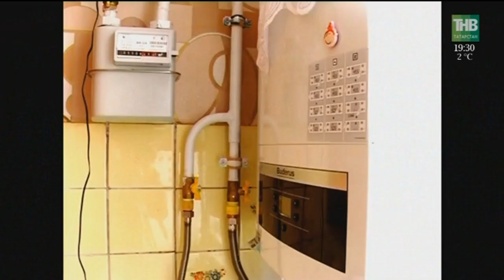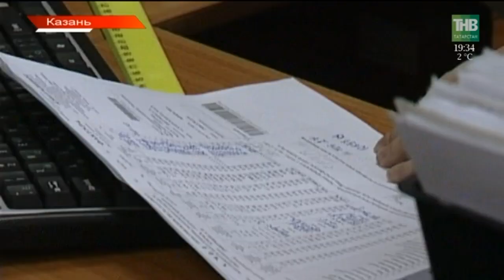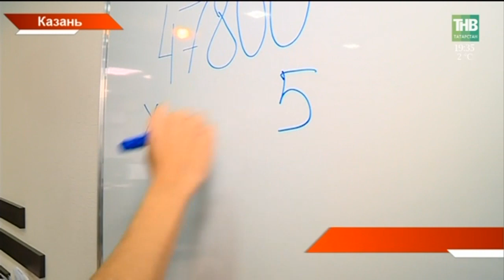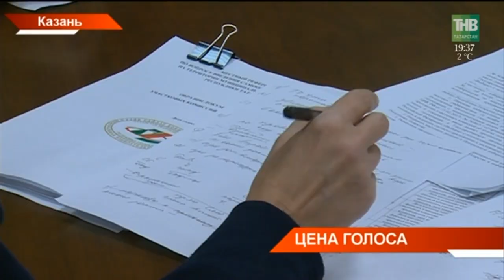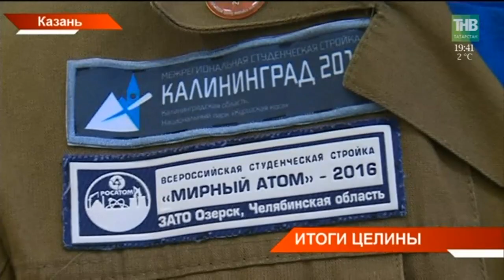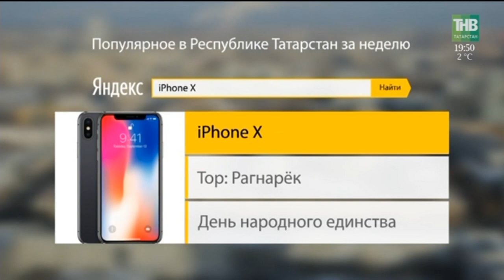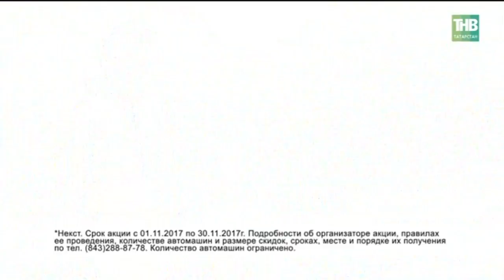Новости в субботу 11/11/17 ТНВ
→  Взрыв в Ижевске - бдительность в Татарстане. Сегодня в Удмуртии - траур. Число погибших при взрыве бытового газа в жилом доме возросло до семи человек. Сегодня Ижевская трагедия стала одной из главных тем на субботнем совещании в Доме Правительства. Рустам Минниханов поручил проверить всё газовое хозяйство республики.
→   Страшная авария произошла сегодня в Пестречинском районе. На трассе М7 близ села Екатериновка лоб в лоб столкнулись два грузовика. Одна из машин выехала на встречную полосу движения.
Погибли водители обеих машин. Один из большегрузов перевозил кирпич. После столкновения кабины автомобилей отделились от прицепов, перекрыв всю дорогу. В обе стороны образовалась пробка в несколько километров. Все обстоятельства ДТП сейчас выясняют инспекторы.
→ Через неделю в районах республики пройдут референдумы по самообложению. Программе - пятый год, схема - простая. На один рубль внесённого жителями республика добавляет ещё четыре. Общие деньги тратятся на дороги, освещение, благоустройство. На что конкретно – решают на сходах. Почему важно проявить гражданскую активность?
→ Казанцы могут увидеть, как возрождается озеро Лебяжье. Сейчас каскад водоёмов заполнены наполовину. До плановой отметки необходимо набрать еще около 170 тысяч кубометров воды. Если в Казань не придут сильные морозы, то к концу ноября эко реабилитация озёр завершится.
→ Рабочие - студенты. Подсчитали заработки и спели в орлятском кругу сегодня студотряды республики. Проводники, строители, медики и вожатые всё лето трудились в регионах России - от Калининграда до космодрома Восточный. Сколько они заработали и всё ли решают деньги?
→ Это посложнее уроков физкультуры. Школьники Казани сегодня массово сдавали нормы ГТО. Более двух тысяч старшеклассников пришли на манеж Центрального стадиона, чтобы побороться за золотой значок. Бег, подтягивания, отжимания - и это не все испытания. Кто готов к труду и обороне?
→ Когда пиф-паф-детям не игрушки, а сложный элемент в спидкубинге. Сегодня в Казани открылся Всемирный чемпионат по кубику рубику. 80 участников из России, Белоруссии, Казахстана, Украины собрались, чтобы побить мировой рекорд. Как решить головоломку с закрытыми глазами?
→ В каждой её музыкальной фразе - национальный аромат и колорит. Сегодня в казанском доме актера презентовали сборник песен Сары Садыковой. Автор сборника – Альфия Айдарская – дочь легендарного композитора. В издание во шли 140 композиций, которые ранее не издавались.

Таяну ноктасы. В эфире: пн, вт, ср, чт - 19:00

Вечерняя игра. В эфире: пн, вт, ср, чт - 22:10

7 дней. В эфире: вс - 19:30, 21:30